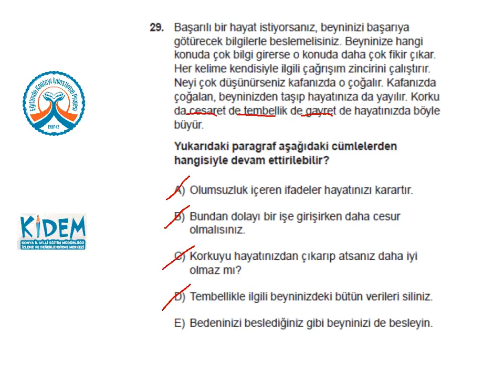KİDEM STS 11 Türkçe 29